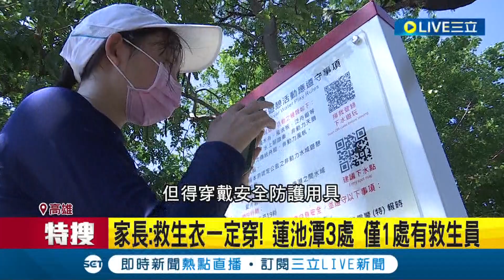風帆課程暑假夯 報名人數增4成! 高雄3水域開放 掃個QRCode就可以下水｜記者 涂永全 李香儀｜【玩樂freestyle】20220721｜三立新聞台